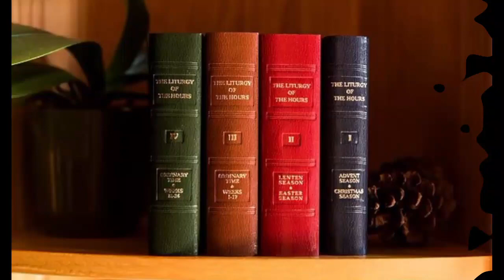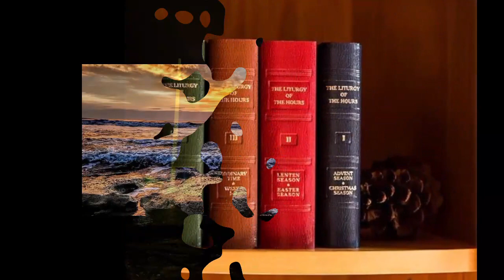Wed Dec 20, 2023, Morning Prayer (Lauds), Adv. Wkday (December 20), Liturgy of the Hours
Go to:  youtu.be/v2ltodm3Iec

Page Numbers for One Volume Book, 'Christian Prayer':
Single Volume, Lauds-MP Wed. Adv. Wkday (Seasons-p125 Pss-p886)

Page Numbers, Four Volume Set, Volume 1:
V1 W3 D4 Lauds-MP Wed. Adv. Wkday (December 20) (Seasons-p346 Pss-p979)

--- DAILY POSTING TIMES:  Lauds 12AM-6AM, Vespers 5PM-6PM ---